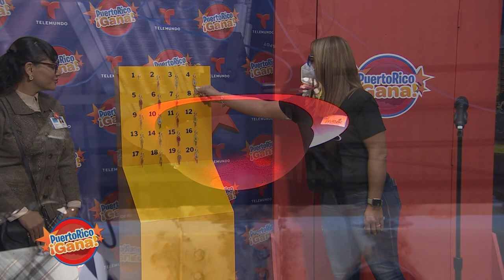01 PR GANA ABR 5 2021